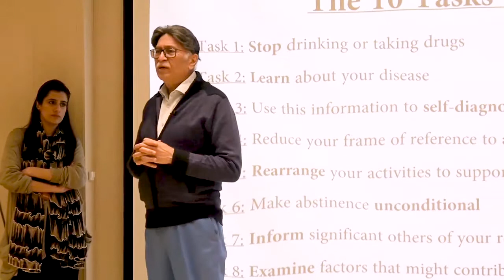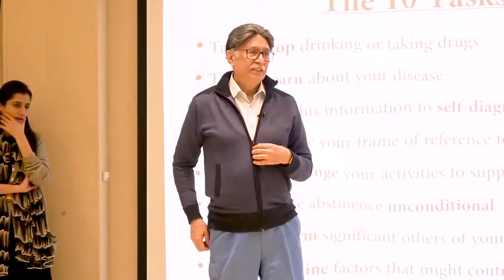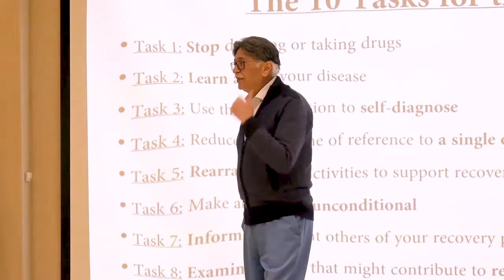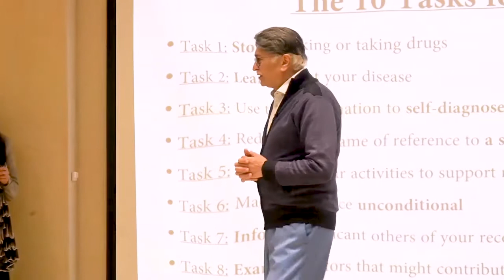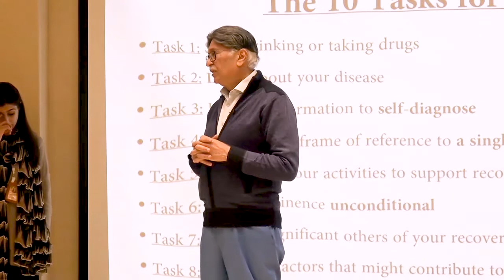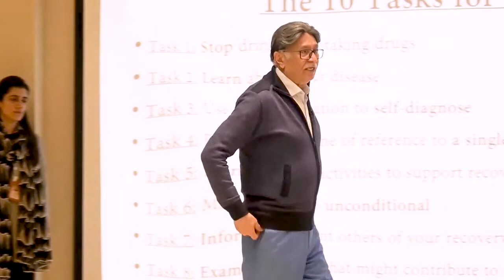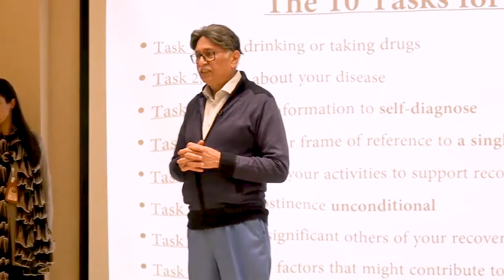What are the steps to avoid relapse after recovery from drug addiction?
نشے سے بحالی کے بعد کون سے اقدامات ریلیپس سے دور رکھتے ہیں؟ جانیے

◆𝐅𝐨𝐫 𝐂𝐨𝐮𝐧𝐬𝐞𝐥𝐢𝐧𝐠 𝐀𝐩𝐩𝐨𝐢𝐧𝐭𝐦𝐞𝐧𝐭𝐬:
 Lahore :Mr Mohsin Nawaz 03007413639
 Karachi: Mr Wakeel Murad 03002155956
Islamabad: Mr Talal Zubair 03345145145